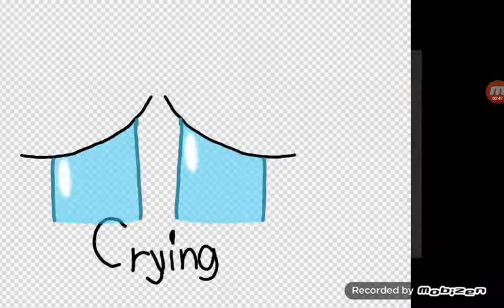SM64 eye textures (my version)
Note: I do not own Mario and Super Mario 64 or any copyrighted property.